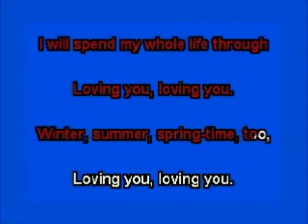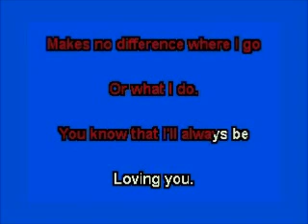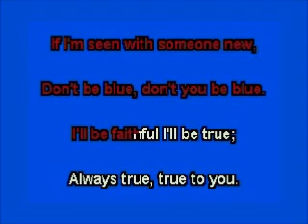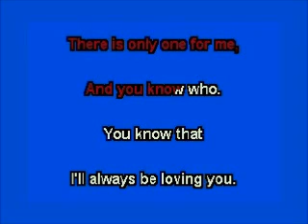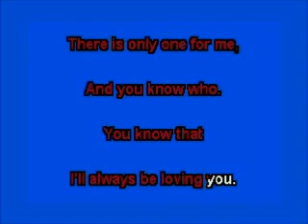elvis karaoke loving you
karaoke for elvis fans